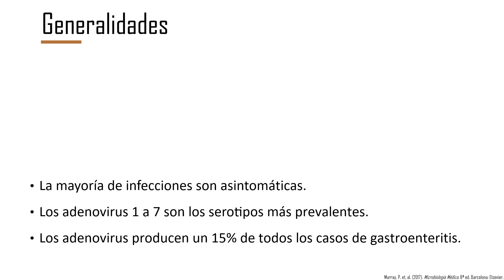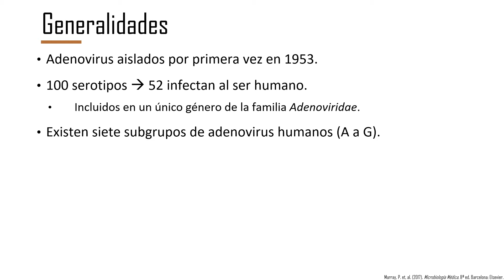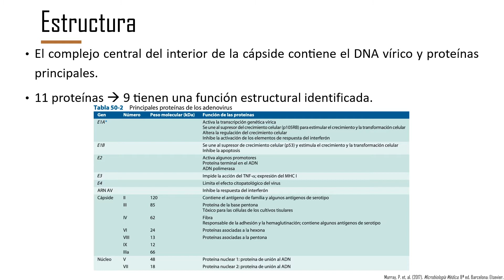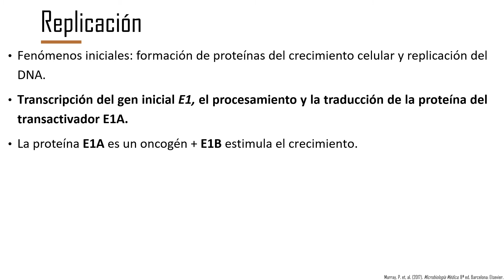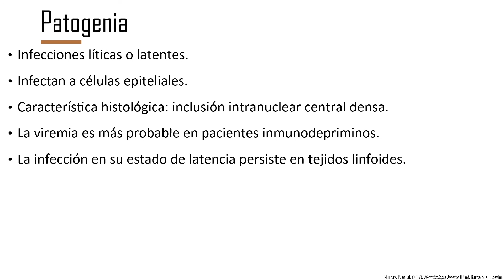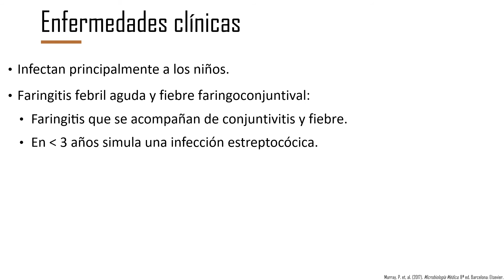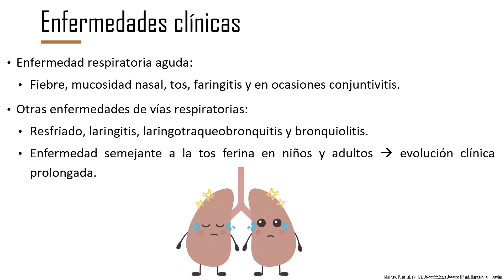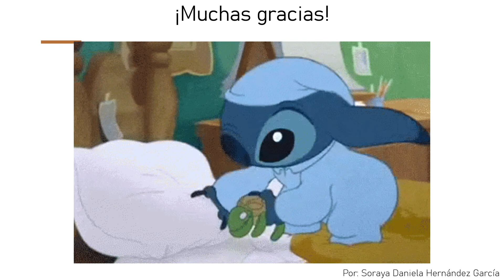Adenovirus 🦠 gastroenteritis respiratorydiseases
Aprender lo indispensable que debes saber de Adenovirus. Cada diapositiva tiene la fuente en la parte inferior derecha. De todos modos, aquí se las dejamos por si quieren consultar más información:
Murray, P. et, al. (2017). Microbiología Médica. 8ª ed. Barcelona: Elsevier.

Recuerda que este video está dirigido a estudiantes de medicina, por lo que no podemos brindar ninguna clase de consulta médica ni recomendar o indicar algún medicamento.
Si presenta algún síntoma, por favor consulta a tú médico.